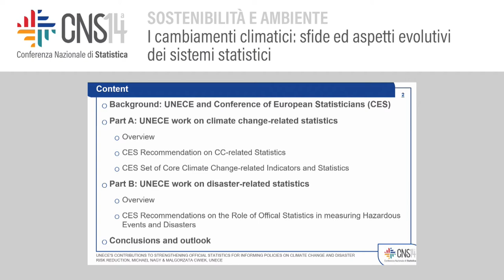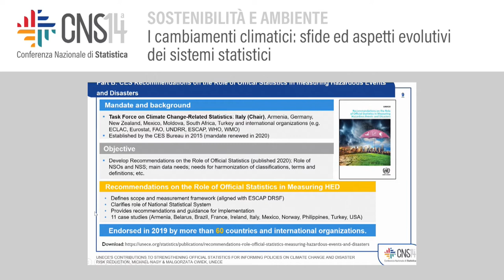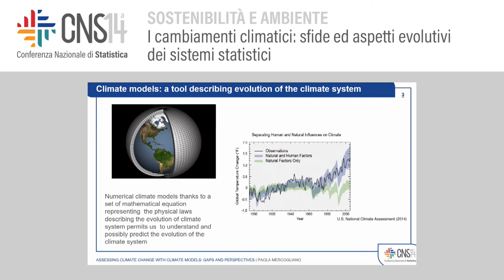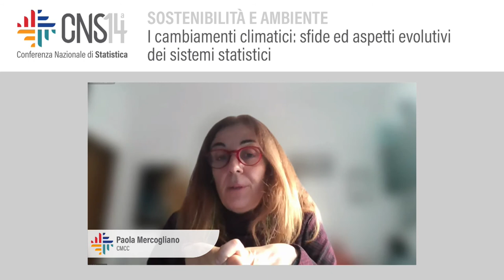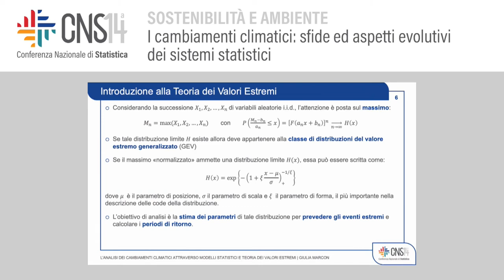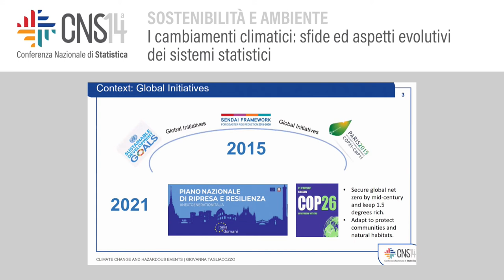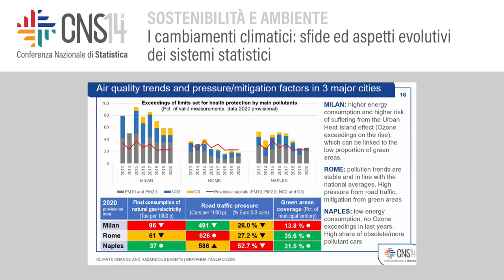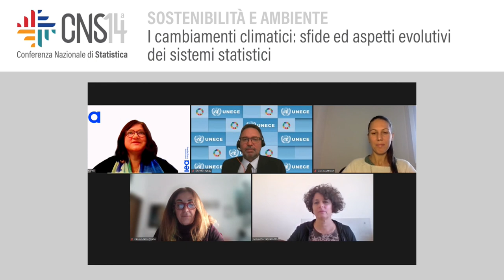I cambiamenti climatici sfide ed aspetti evolutivi dei sistemi statistici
Modera: Roberta Quadrelli | International Energy Agency - IEA
UNECE's contributions to strengthening official statistics for informing policies on
climate change and disaster risk reduction
Michael Nagy, Malgorzata Cwiek | UNECE
Assessing climate change with climate models: gaps and perspectives
Paola Mercogliano | Centro Euro-Mediterraneo sui Cambiamenti Climatici
L'analisi dei cambiamenti climatici attraverso modelli statistici e teoria dei valori
estremi
Giulia Marcon, Marcello Chiodi, Giada Adelfio | Università degli Studi di Palermo
Climate change and hazardous events: statistical experiences and challenges
Giovanna Tagliacozzo, Angela Ferruzza, Angelica Tudini, Domenico Adamo, Luigi Costanzo,
Giusy Vetrella, Donatella Vignani | Istat